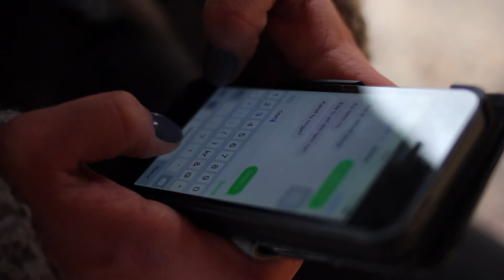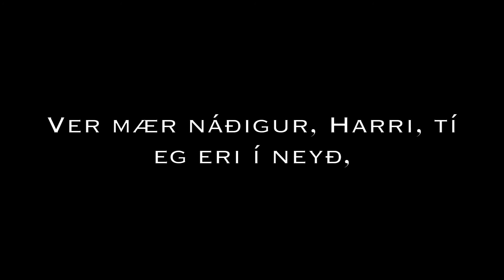Við hesum hondum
Vit nýta okkara hendur til nógv ymsikt.. Eisini til okkurt, vit ikki burdu gjørt.
Men hvat gjørdi Jesus við sínum hondum?

Vístur á Páskastevnuni í Runavík apríl 2015